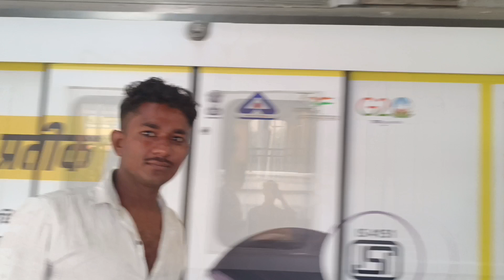New delhi metro block 3